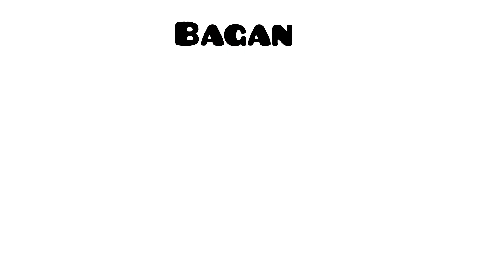killer bean forever ¿quien es tu favorito?